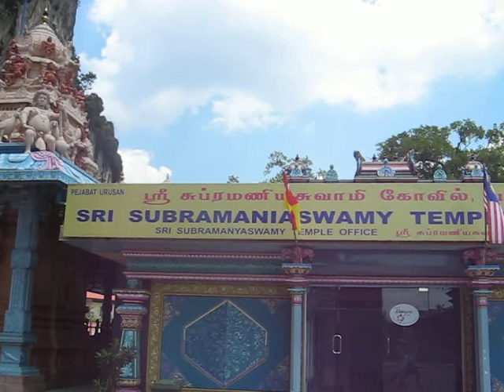2008-09-17 Cuevas Batu 6/6, Kuala Lumpur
Vemos la gran estatua dorada del dios Murugan, la escala hacia las cuevas, y los templos a los pies del sitio.